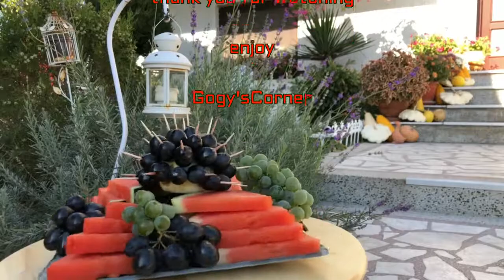Fruit Platter Tips - How To Decorate - The Hedgehog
Let's make Fruit platter now!

We used the following ingredients:

Fruit:
pear
watermelon
grapes
fig
lemon

Other:
pepper beans
toothpick

Gogy'sCorner